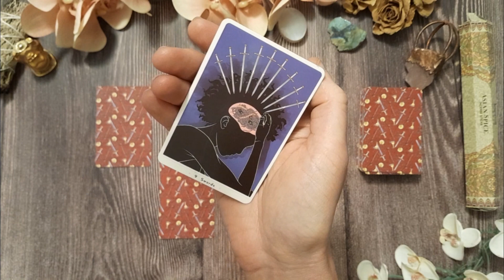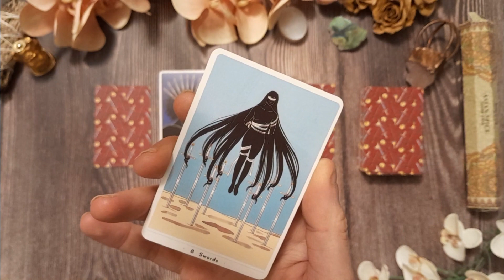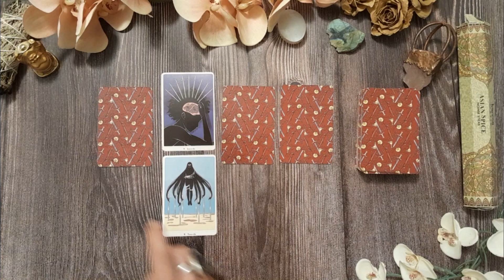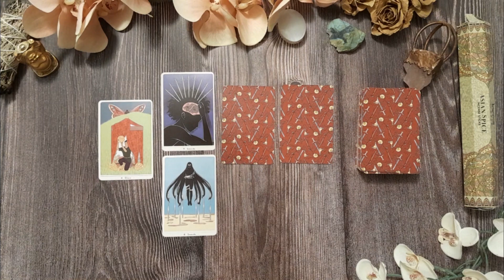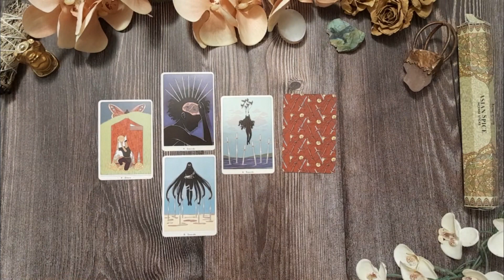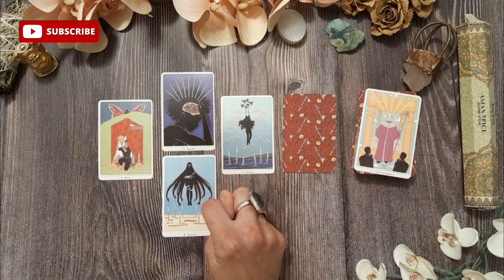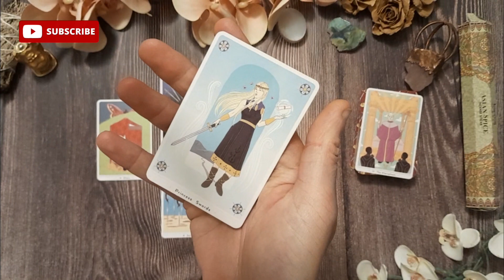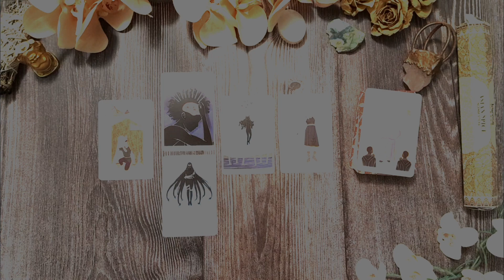VIRGO - What Should You be Focusing On? Gentle Tarot for Mid April